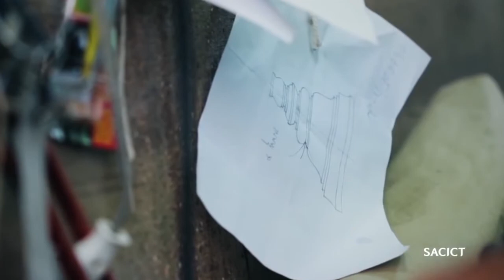นายสำเริง แดงแนวน้อย ศิลปินแห่งชาติ สาขาทัศนศิลป์ (ประณีตศิลป์-แกะสลักไม้) พุทธศักราช ๒๕๖๓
วีดีทัศน์เชิดชูเกียรติศิลปินแห่งชาติ พุทธศักราช ๒๕๖๓  สาขาทัศนศิลป์ (ประณีตศิลป์-แกะสลักไม้)

นายสำเริง แดงแนวน้อย

(ที่มา : จัดทำเพื่อเผยแพร่โดย คณะกรรมการวัฒนธรรมแห่งชาติ (กวช.)  กรมส่งเสริมวัฒนธรรม  กระทรวงวัฒนธรรม)